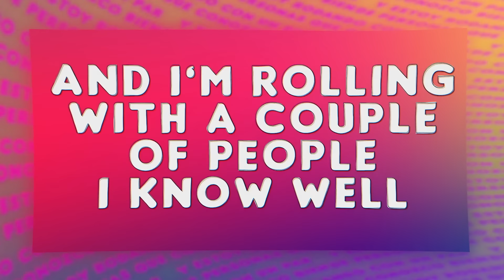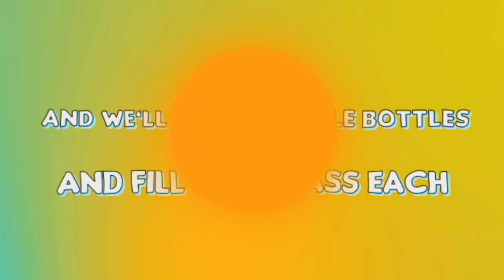J Balvin, Ed Sheeran - Sigue (Lyric Video)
Music video by J Balvin, Ed Sheeran performing Sigue (Lyric Video).